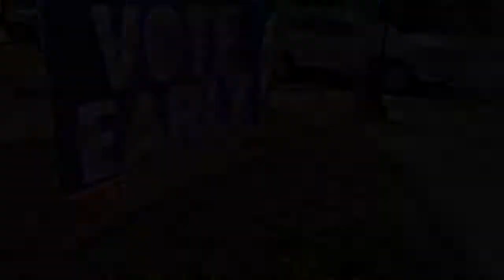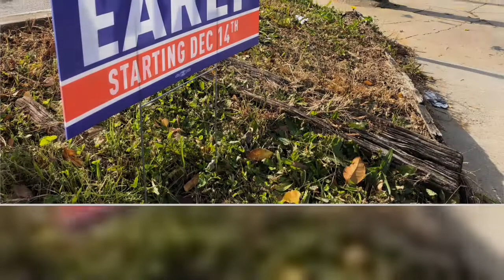Follow for the latest updates on the Georgia Senate runoffs.